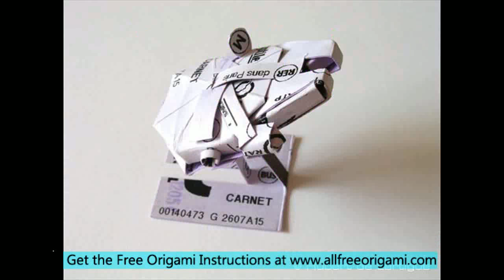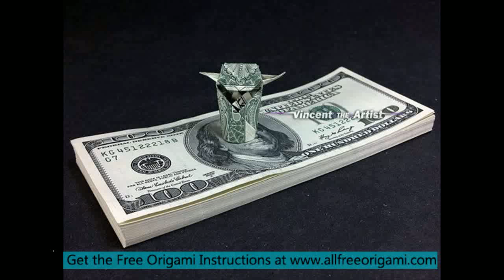how to make a origami star wars ship